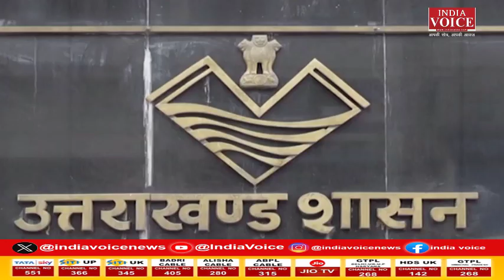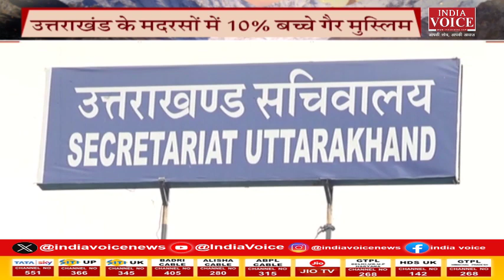UttarakhandKeSawal: मदरसों में पढ़ रहे हिंदुओं के बच्चे ? देखिये IndiaVoice पर Tilak Chawla के साथ।